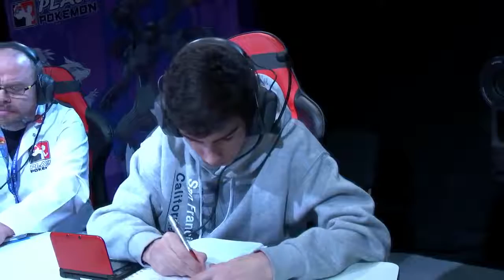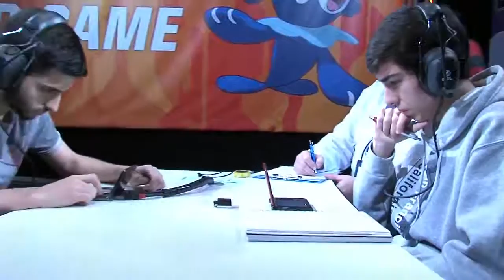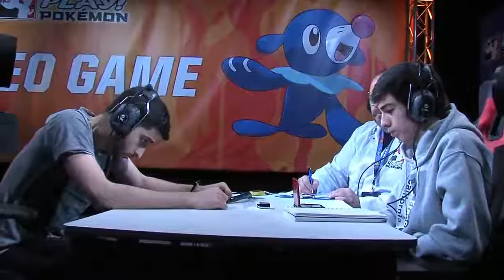Arash Ommati vs Alejandro Gomez DAY 2 VGC 17 European International Championships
Arash Ommati vs Alejandro Gomez DAY 2 VGC 2017 European International Championships swiss round ***Links to days 1,2,3 top 4,8, FINALS DAY 3 Top 8 .

Alejandro Gomez vs Tobias Koschitzki DAY 2 VGC 2017 European International Championships swiss round 5c ***Links to days 1,2,3 top 4,8, FINALS DAY 3 .

Wolfe Glick (wolfeyvgc) vs Till Bohmer DAY 2 VGC 2017 European International Championships swiss round 3 ***Links to days 1,2,3 top 4,8, FINALS DAY 3 Top .

VGC 17 2016 European International Championships Wolfe Glick (wolfeyvgc) vs Jonas Wiegel swiss round 9 (check out other swiss rounds below!) ***Links to .